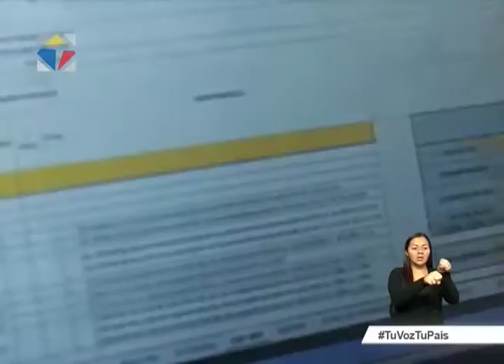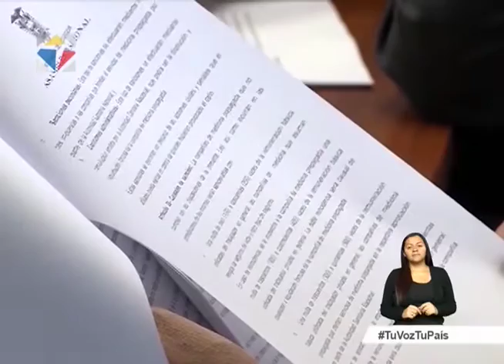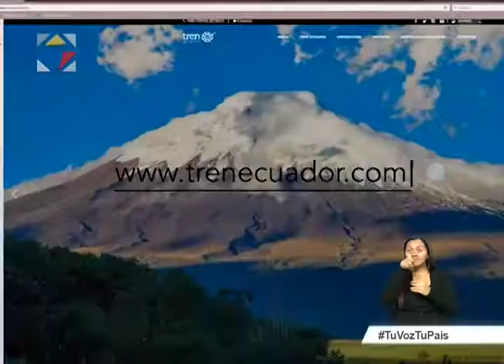Noticiero Ciudadano Primera emisión 01/11/2016